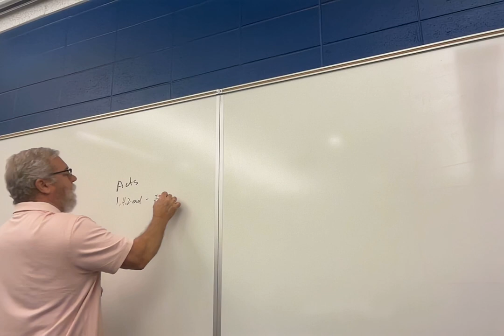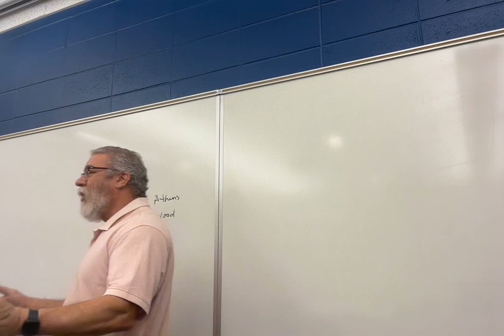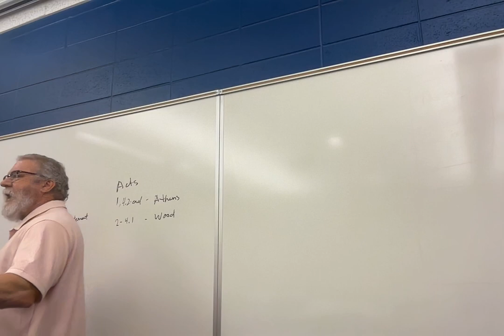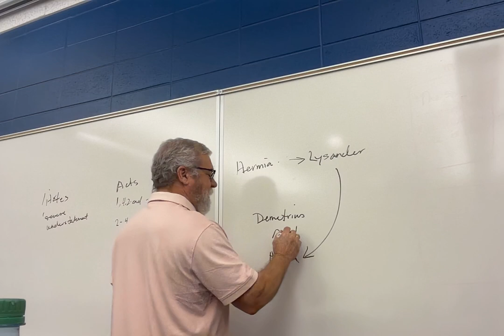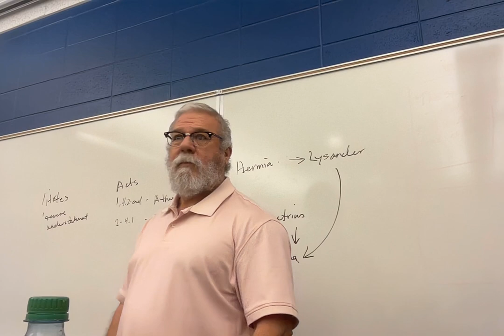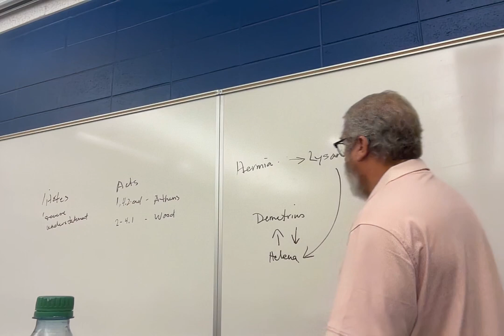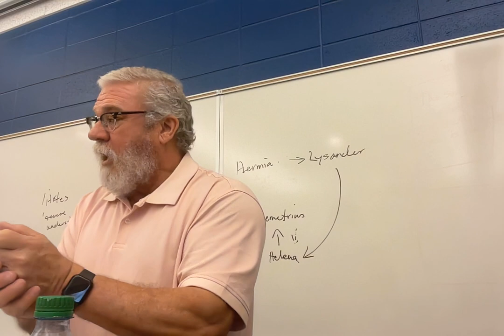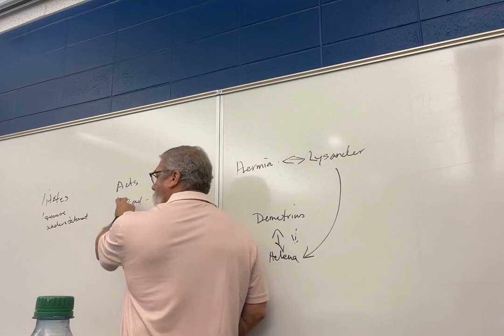ENGL 2030.007 Lecture 10 22724 Shakespeare AMND 3 3-4.2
Lecture 10: continuing A Midsummer Night's Dream, from Act 3 to Act 4, scene 2.